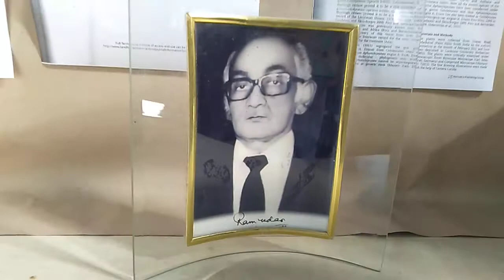Bryophyta P.H.D Lab Lucknow University (Ram Udar Sir)